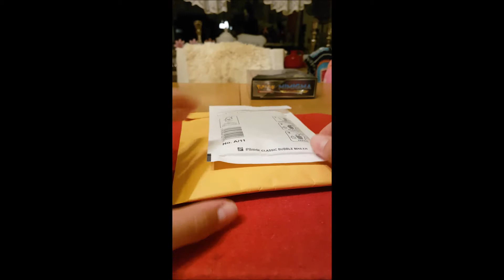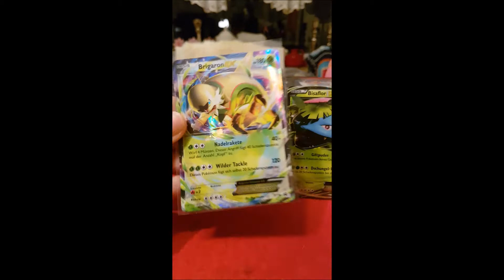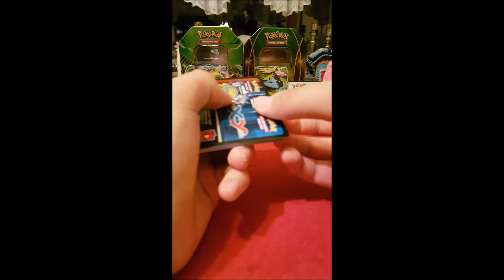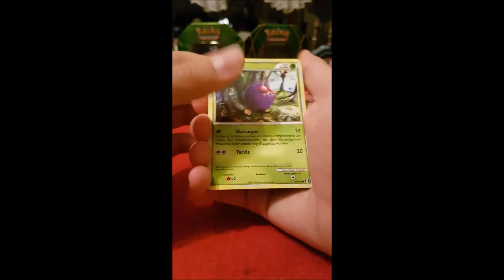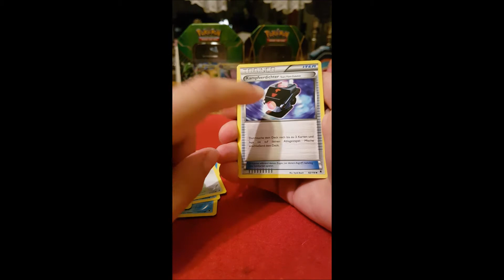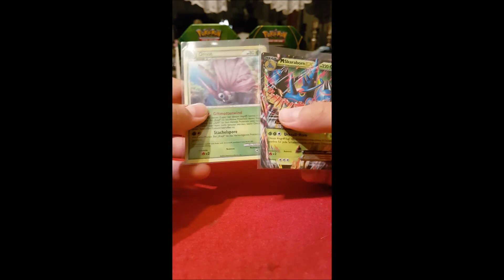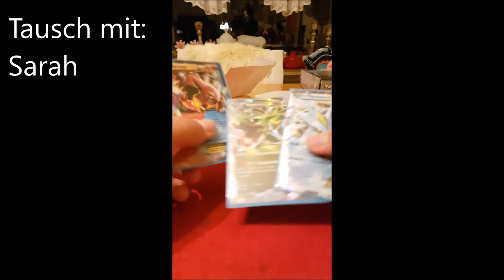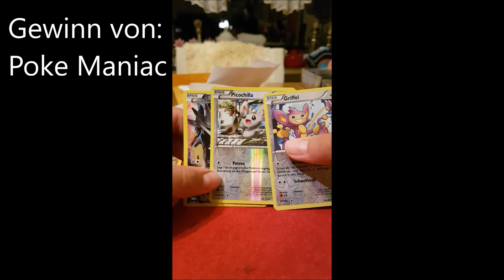Opening 2 Tin-Boxen: Brigaron-EX & Bisaflor-EX + 1 Tauschbrief & 1 Gewinn (Pokemon TCG #24)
Hey Leute ! In diesem Video mache ich zwei echt coole Tin-Boxen aus den ersten vier XY-Serien auf, und zwar die Bisaflor-EX-Tin-Box und die Brigaron-Tin-Box. Aber vorher zeige ich euch noch einmal ein paar neue Karten, die ich mir neulich wieder ertauscht habe und einen Gewinn aus einem Gewinnspiel von dem bekannten YouTuber Poke Maniac. Dann schaut euch das Ganze erstmal an und seit gespannt auf die Pulls aus den Tins. Also viel Spaß beim Video.